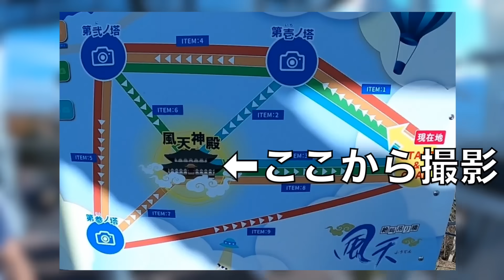【恐怖映像】今まで一度も冷や汗をかいたことがない…？嘘つけ！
僕の2022年はじめての冷や汗は｢豆腐をぶち投げてコメントが荒れた｣ことです。

(編集：虫眼鏡)

撮影協力
■さがみ湖プレジャーフォレスト「風天」